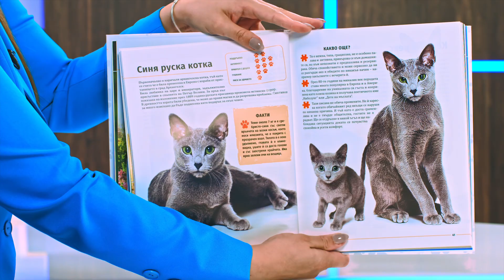Котки. Енциклопедия - Невяна Кънчева - store.bg